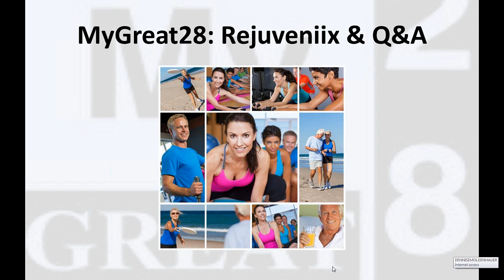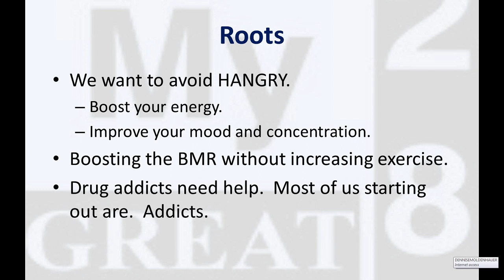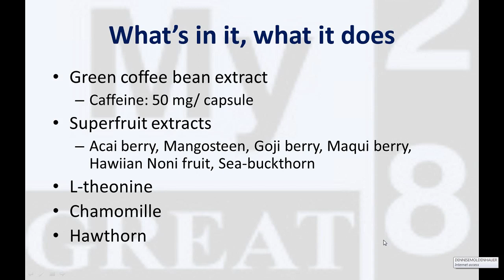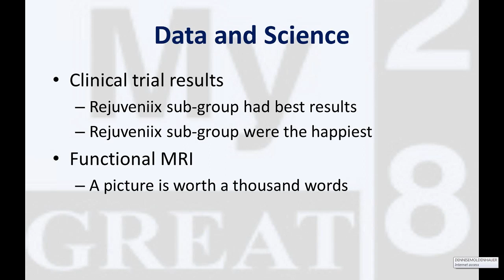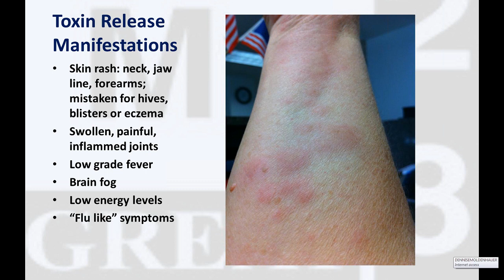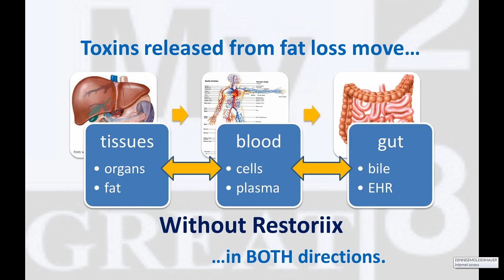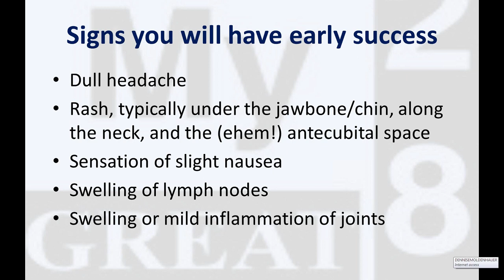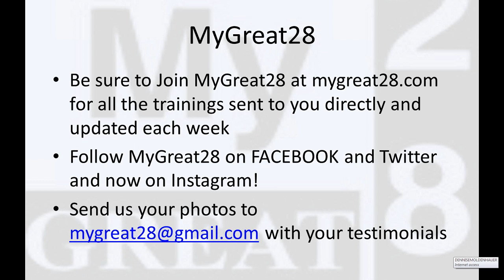Rejuveniix (why is it so important) and Q&A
Listen to Dr. Mike explain why Rejuveniix is so critical to your MyGreat28 success. How it works and why you will feel so great using it.  He also looks at a common question that gets asked frequently and answers why it's so critical to address the toxins you will release.